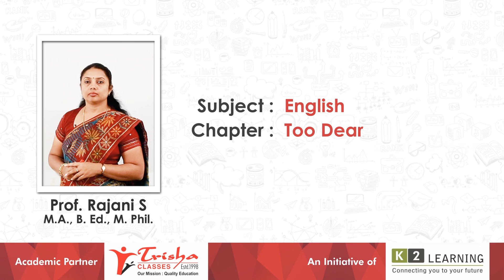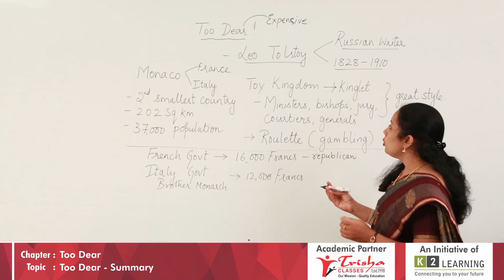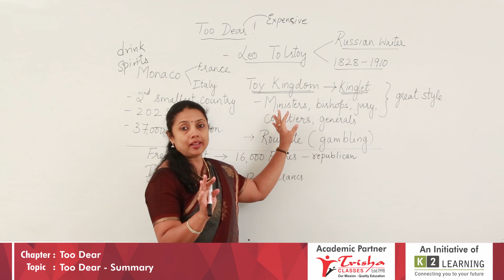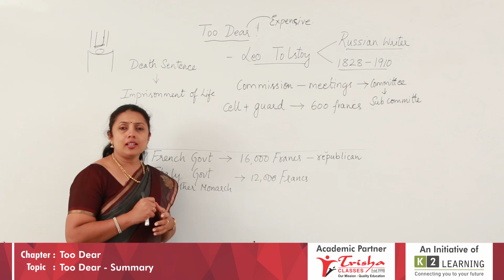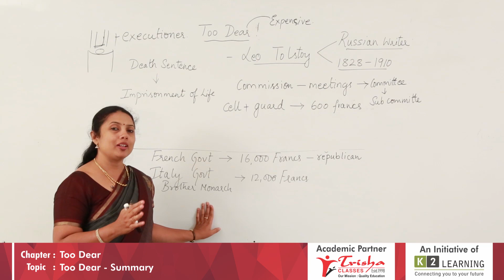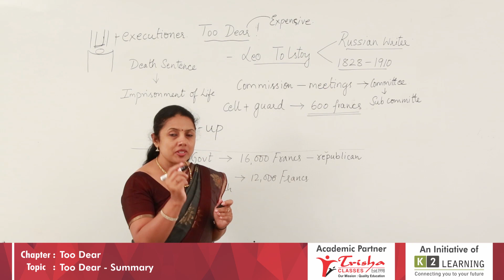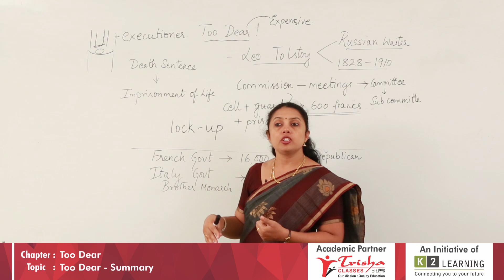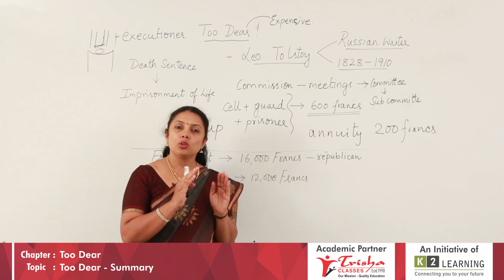TRISHA CLASSES || 12TH/ II PUC CRASH COURSES || TOO DEAR SUMMARY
ತ್ರಿಶಾ ಕ್ಲಾಸಸ್ ಅರ್ಪಿಸುವ “ಜ್ಞಾನ ತ್ರಿಶಾ”
”ದ್ವಿತೀಯ ಪಿಯುಸಿ ಇಂಗ್ಲೀಷ್” ಸಬ್ಜೆಕ್ಟ್ ಬಗ್ಗೆ 7 ದಿನಗಳ ಆನ್ಲೈನ್ ತರಬೇತಿ ಕಾರ್ಯಕ್ರಮ
ತರಬೇತಿ ನೀಡುತ್ತಾರೆ ಇಂಗ್ಲೀಷ್ ಪ್ರಾಧ್ಯಾಪಕಿ ಪ್ರೊ.ರಜನಿ ಎಸ್.
ಜೂನ್ 10ರಿಂದ 16ರವರೆಗೆ
ಬೆಳಗ್ಗೆ 10 ಗಂಟೆಯಿಂದ 11ರವರೆಗೆ
ಮಧ್ಯಾಹ್ನ 03.30 ರಿಂದ 04.30ರವರೆಗೆ
ವೀಕ್ಷಿಸಿ, ವಿ4 ನ್ಯೂಸ್ನಲ್ಲಿ